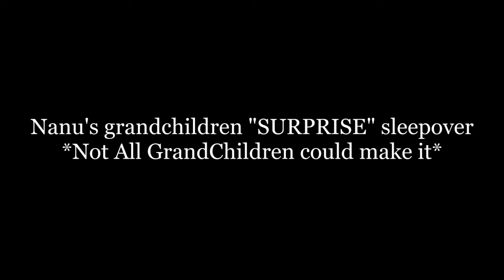Grandchildren SURPRISE sleepover at our 90yr old Nanu's house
Nanu's grandchildren surprised her by all coming together to sleep over with her.
NOTE -  Not ALL of her grandchildren could attend